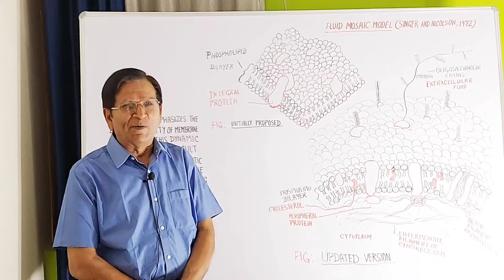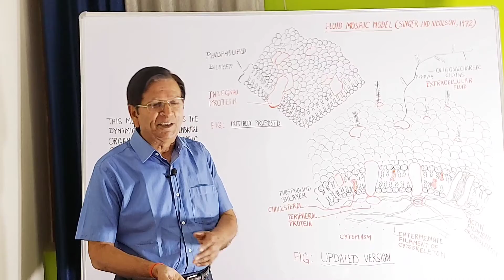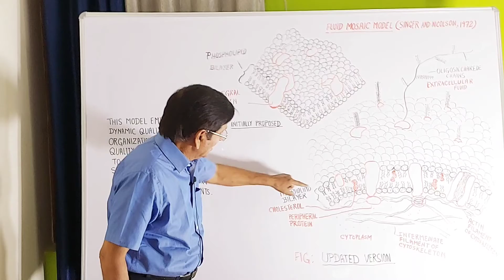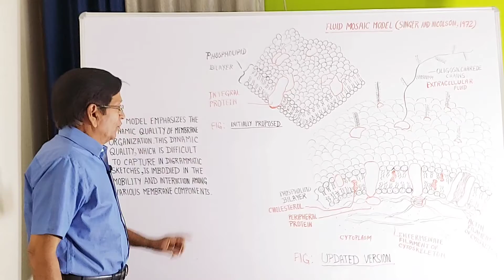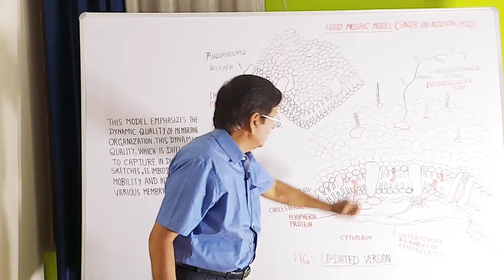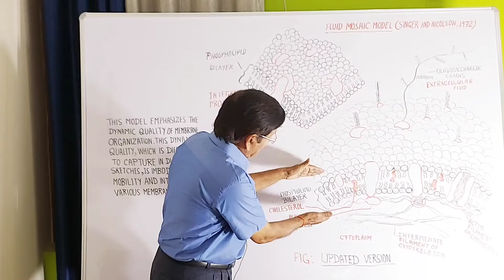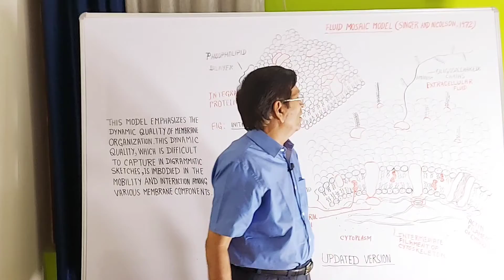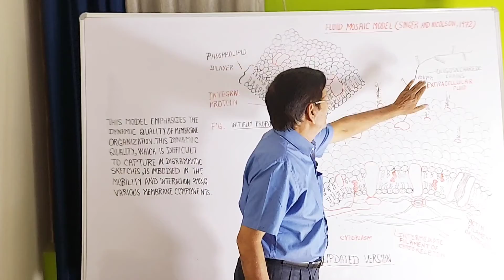The Fluid Mosaic Model of the Plasma Membrane || B.Sc. 1st Year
In this video lecture we discuss the following:
(1) The fluid mosaic model of the plasma membrane